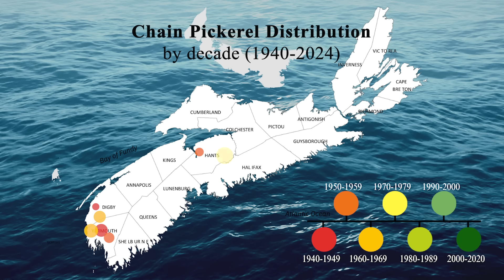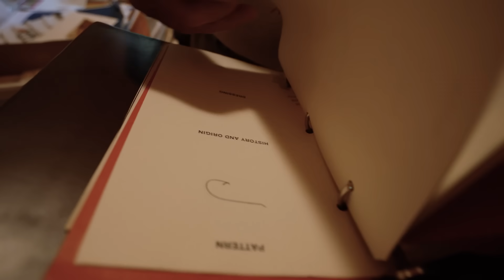A critical threat to Nova Scotia's native Brook Trout and Atlantic Salmon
Aquatic Invasive Species have spread across more than half of the province of Nova Scotia, creating an unnatural imbalance in our ecosystems.

The Nova Scotia Salmon Association are the caretakers of Nova Scotia's watersheds. We are a community of scientists, anglers, and conservationists, supporting action to protect, enhance and restore Nova Scotia's watersheds and the native species that thrive within them.

We work with River Groups, Government, NGO's, and partners to better understand our watersheds, how best to enhance and restore, creating the conditions for Brook Trout and Atlantic Salmon to thrive.

You can help protect our native species and stop the spread of invasive species.

Join the NSSA for free today, and add your voice to protect native Brook Trout and Atlantic Salmon in Nova Scotia.